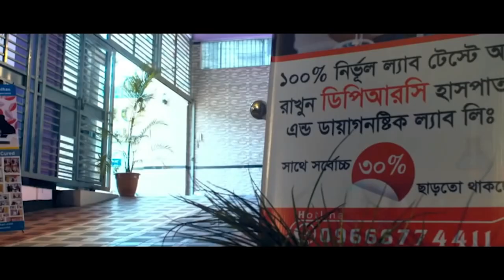PLID’র রোগী সুস্থ হওয়ার মাস খানেক পরফিরে এসে কি বললেন ? বিনা অপারেশনে DPRC’র চিকিৎসায় আমি এখন সুস্থ